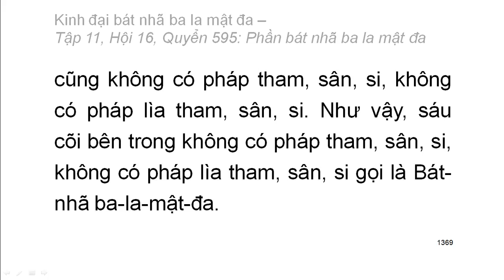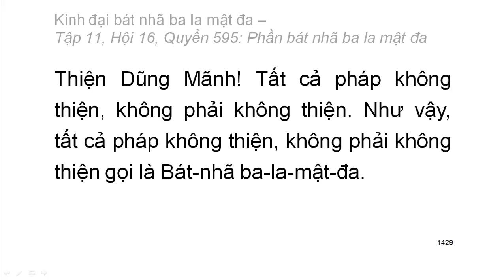Quyển .../600: Kinh đại bát nhã ba la mật đa (tiếp)